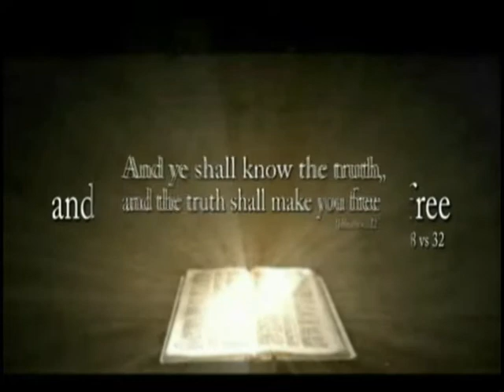The Truth Show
Truth Show is a Talk Show hosted by Nathan Dennis. Venue will be the New Jerusalem Apostolic Church, Birmingham, UK. Date 28 March 2010 @ 6.00pm